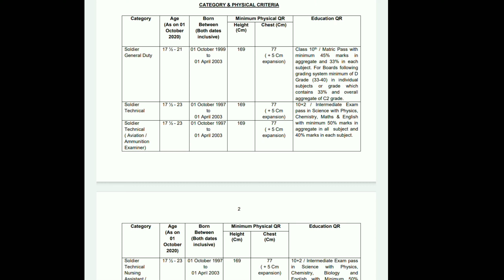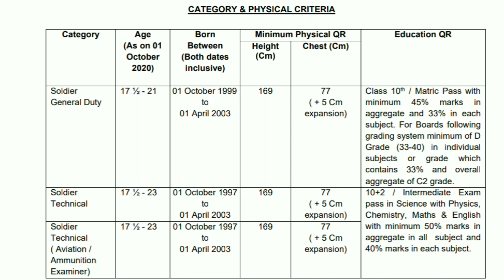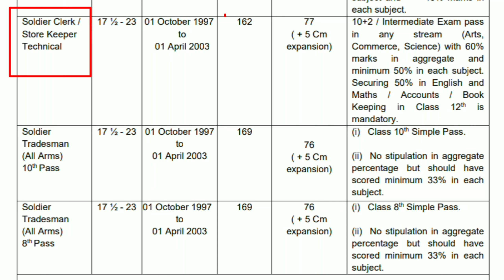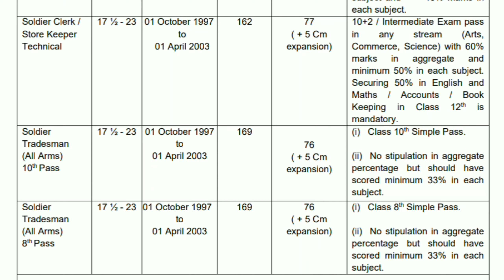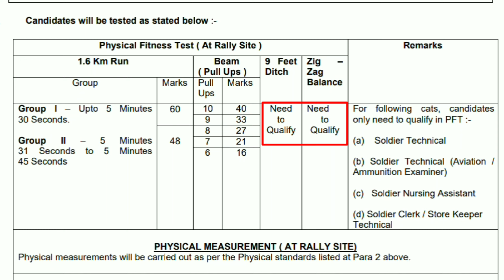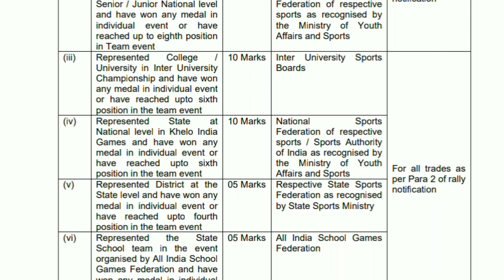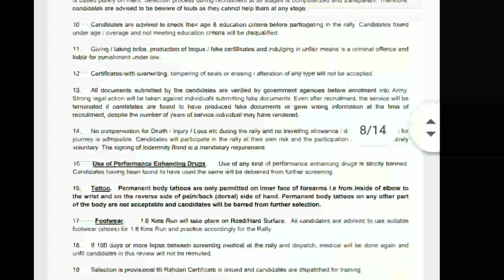🇮🇳 Army Rally Odisha || 10th Pass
🔥🔥🔥 Odisha Police 🔥🔥🔥

♥️💖💝 Follow Me ♥️💖💝

🔥🔥🔥 Odisha Police 🔥🔥🔥